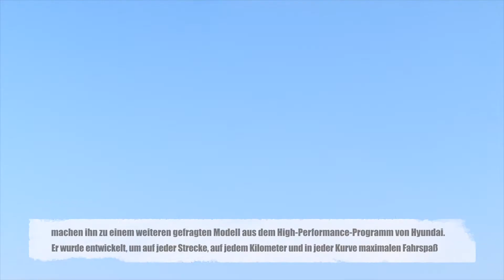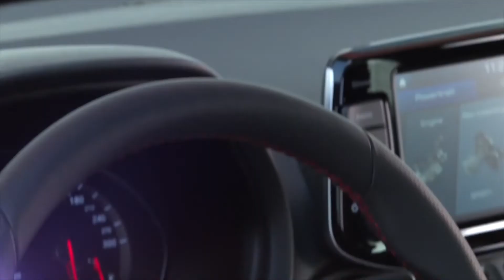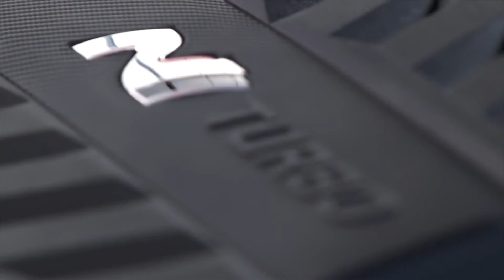Hyundai i30 Fastback N vereint Dynamik und stilvolles Design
"Der Hyundai i30 Fastback N verbindet den konsequent auf Sportlichkeit getrimmten Charakter des i30 N mit der dynamisch-eleganten Linienführung des i30 Fastback. So entsteht der erste und einzige Top-Sportler im Kompaktsegment auf Basis eines fünftürigen Coupés. Ende 2018 ist Verkaufsstart in Deutschland.

Das charakteristische Design der Fließheckversion mit schwungvoller Dachlinie, ausgewogenen Proportionen und stilvollen Details richtet sich insbesondere an diejenigen Autofahrer, die die sportlichen und fahrdynamischen Qualitäten ihres Wagens mit einem individuelleren Auftritt kombinieren wollen. Das markante Erscheinungsbild des i30 Fastback ist schon in der regulären Version mit 11,5 Zentimetern mehr Karosserielänge und drei Zentimeter niedrigerer Dachhöhe gegenüber dem Steilheckmodell besonders dynamisch. Steht der i30 N eher kraftvoll-muskulös auf der Straße, kleidet der i30 Fastback N seine herausragenden und auf der Nürburgring-Nordschleife ausgiebig erprobten Fähigkeiten elegant ein."